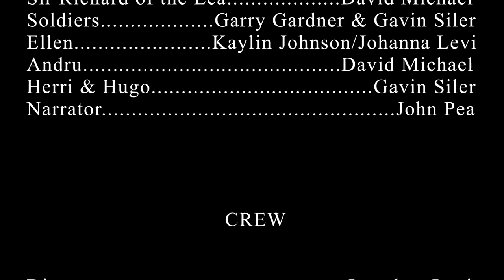Robin Hood & Maid Marian - Full Show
Written and directed by Jonathan Levi

Robin Hood and Maid Marian is a family-friendly, romantic drama. Come see the ancient legend of Robin Hood retold on the stage. It tells a heartwarming story of a severed seed of love between Lord Robin of Loxley and the Maid Marian Fitzwalter being reignited in spite of ill-fortune.

Robin of Loxley, the Earl of Huntingdon, seeks the hand of Marian Fitzwalter, the daughter of Sir Robert Fitzwalter. Maid Marian finds herself of age, moving away from her beloved parents, for marriage. Though Robin of Loxley may woo her, he is separated, forced into Sherwood as an outlaw by the power-hungry sheriff.

Enjoy a moving romance, see Maid Marian coming of age, and watch some thrilling heroism of the well known Robin Hood.